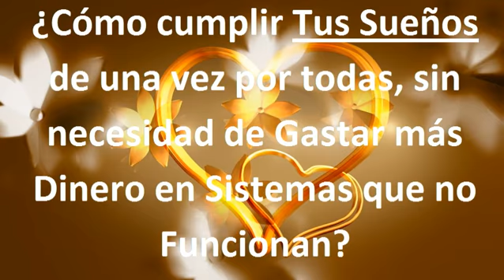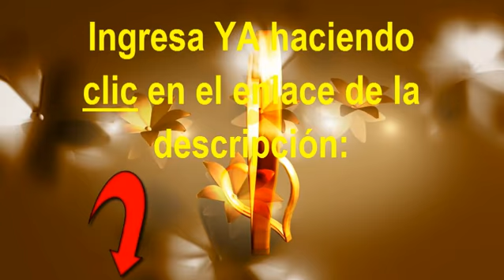COMO ROMPER CON LA INDIFERENCIA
COMO ROMPER CON LA INDIFERENCIA. ¿Quieres que el hombre o la mujer de tus sueños por fin empiece a darse cuenta de que tu existes? ¿Tienes tiempo para los afectos y las atenciones de esa persona en particular? ¿Quieres que él o ella te pida una cita? Manos a la obra! Mis Hechizos de Amor tiene el hechizo adecuado para usted, incluso si no tienes experiencia!  Haz Clic en el siguiente enlace